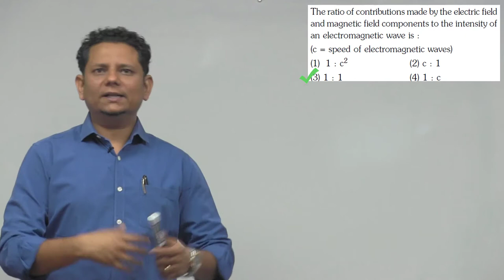The ratio of contributions made by the electric field and magnetic field components to the intensity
The ratio of contributions made by the electric field and magnetic field components to the intensity of an electromagnetic wave is: